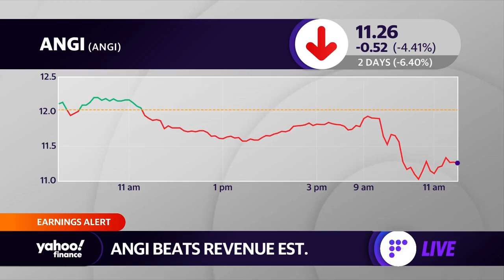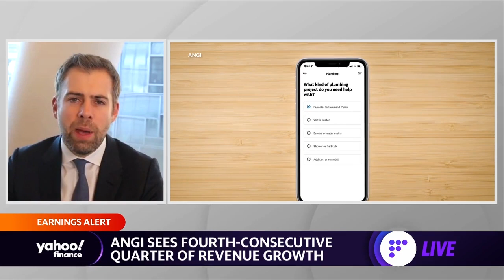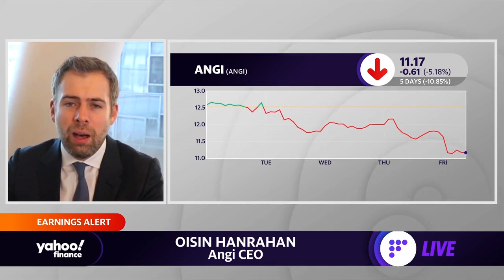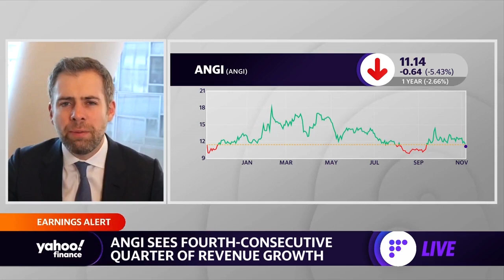Angi services sees 160% growth attributable to Angi roofing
Oisin Hanrahan, Angi CEO joins Yahoo Finance's Brian Sozzi and the Yahoo Finance Live panel to discuss the company's recent earnings report.